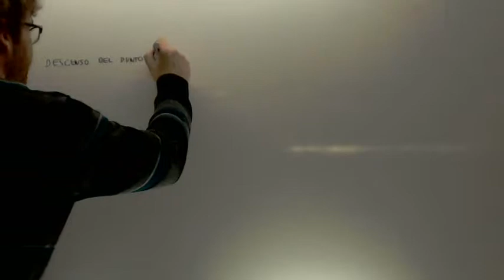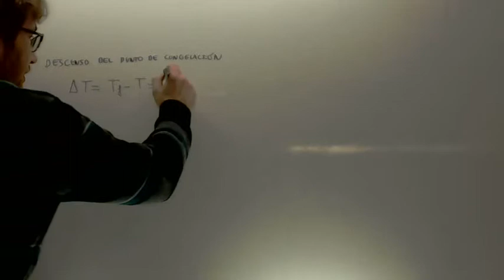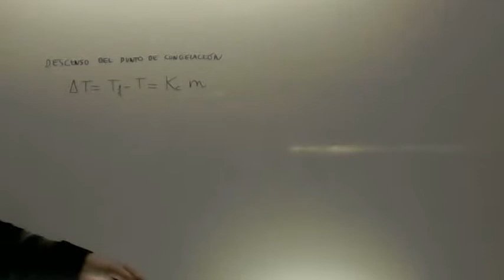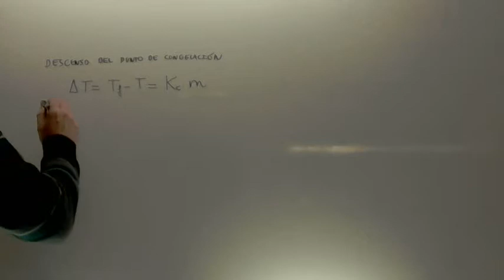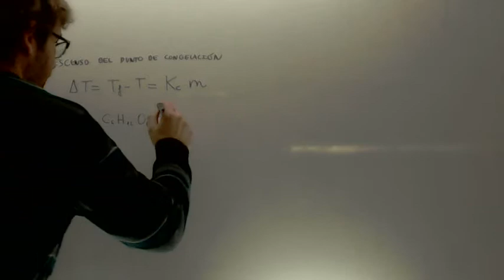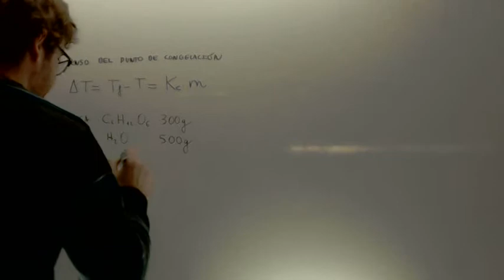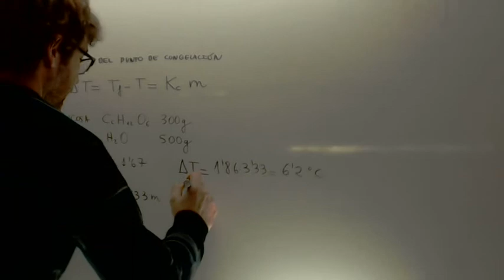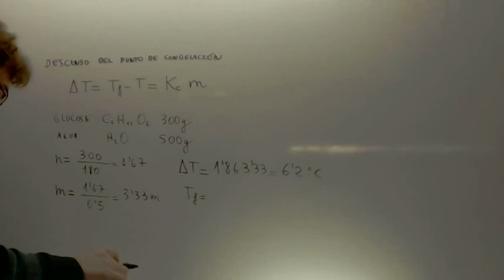Descenso del punto de congelacion Quimica 1º Bachillerato Academia Usero Estepona